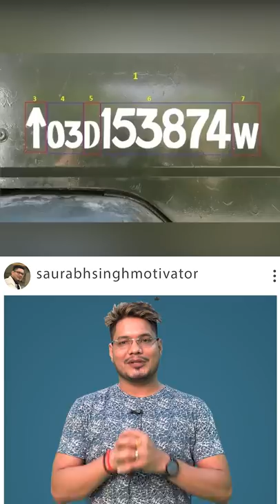Do you know meaning behind number plates of military vehicles? by Saurabh Sir 🇮🇳⚔️🔥 I